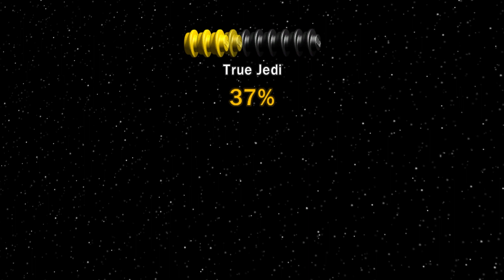30 Minutes of Baltimore Slander | LEGO Star Wars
Those boys are back at it again        -Chad